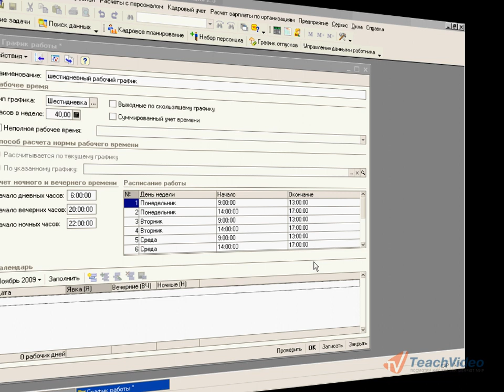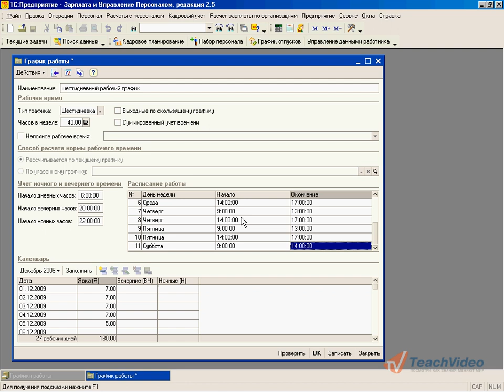Шестидневный графики работы в 1С:Предприятие 8.0/8.1 (11/35)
- еще больше обучающих роликов о бухгалтерии и финансах ответят на ваши вопросы на нашем сайте бесплатно!

Справочник графиков работы вызывается с помощью пункта «Графики работы» меню «Предприятие». В открывшемся окне нажмите на кнопку «Действия» и выберите пункт «Добавить». Вам будет предложено задать параметры нового графика работы. В поле «Тип графика» задайте тип графика работы «Шестидневный». Далее задайте объем рабочего времени за неделю и уточните время начала дневных, вечерних и ночных часов.
После этого в список «Расписание работы» добавьте рабочие дни и укажите время работы в течение дня. Для этого щелкните в поле списка правой кнопкой мыши и выберите пункт «Добавить» контекстного меню. Затем выберите день недели и укажите начало и конец рабочего времени. Если в рабочем времени присутствуют перерывы, то каждая часть рабочего времени добавляется в список отдельно. Выходные дни в список не добавляются.
После этого необходимо выполнить заполнение календаря. Для этого выберите год, за который надо заполнить календарь, и нажмите на кнопку «Заполнить». Для окончания редактирования нажмите на кнопку «Ок». Изменить параметры графика работы можно при помощи пункта «Изменить» меню «Действия».